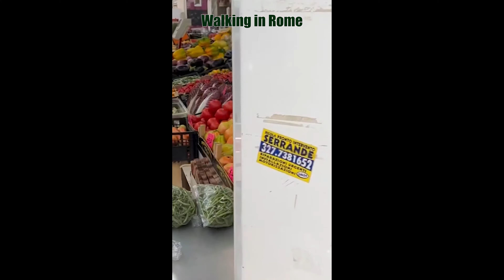Italy | italytravel italytourism italyplaces italyattractions traveling shorts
Welcome! We are Dante, Lorna and Arlea Giovanna.
We are a family of professional Tour Guides living between Northern Italy and Washington, D.C.

👉🏽 PRIVATR TOURS:

We prepare and run Private Custom Tours for Families, small and Large groups in Italy, Austria, Germany, France, Slovenia, Croatia, Greece, and the UK. Of course, all over the United States as well.

Camera Equipment:🌐
Insta360 GO 2 👉🏽
DJI Mavic Air 👉🏽
DJI Mini Pro (this is an amazing machine!!)

Lorna and Dante